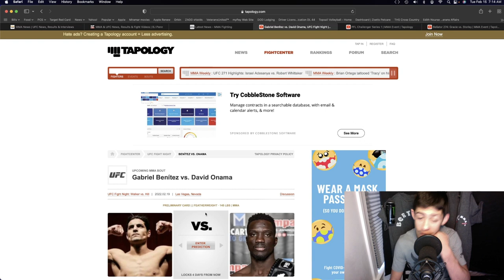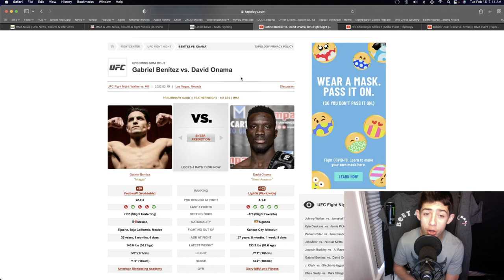Gabriel Benítez Vs David Onama Prediction